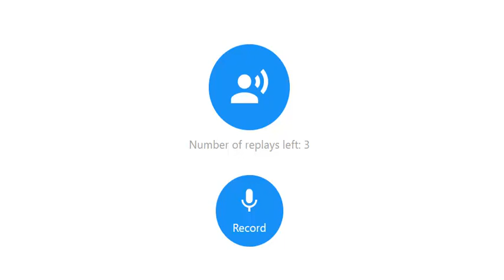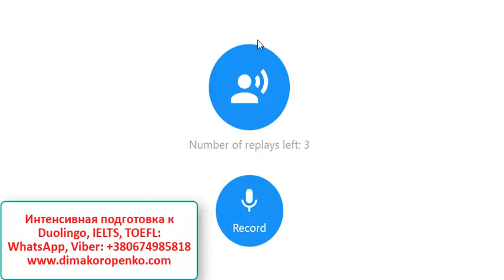Duolingo Speaking: Listen And Speak! Улучшаем Свой Спикинг Вместе! Настоящие Задания!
Лучший в мире видео-курс подготовки к Duolingo English Test Эффективная онлайн подготовка к Duolingo, IELTS, SAT, TOEFL, PTE, FCE...

Мы в этом онлайн видео уроке по подготовке к тесту Дуолинго отрабатываем вместе реальные вопросы из секции DET Duolingo Speaking - Listen and Speak. Я как репетитор даю ответ - спонтанный устный ответ, без подготовки, а вы думаете, как вы бы ответили - потом вы тоже останавливаете этот урок и пытаетесь ответить на вопрос, тем самым улуяшая свой спикинг на английском для теста Дуолинго...

Я обладаю значительным опытом подготовки разных студентов на сдачу тестов DET, IELTS, TOEFL, SAT  - помогу подготовиться и получить хороший балл и вам.

Если вы ищете настоящего репетитора, чтобы повысить чудом ваш балл на Дуолинго на 10-20 пунктов буквально за 2 недели - приглашаю на свои онлайн уроки! Мои лингвистиеские коучинг сессии помогут вам реализовать свою мечту - сдать Дуолинго тест на максимальный возможный для вас балл.